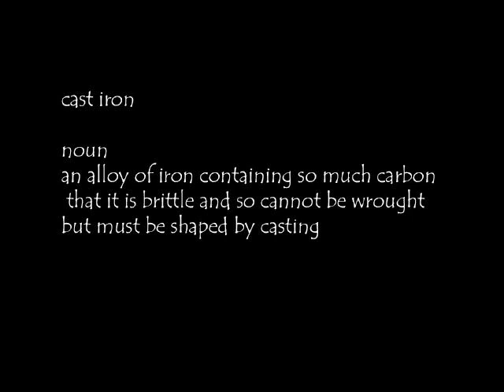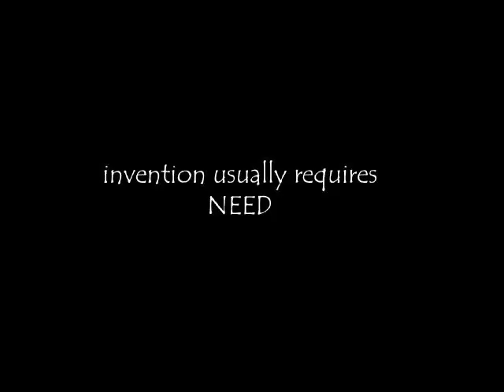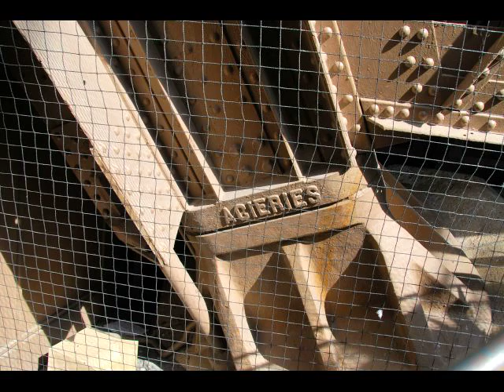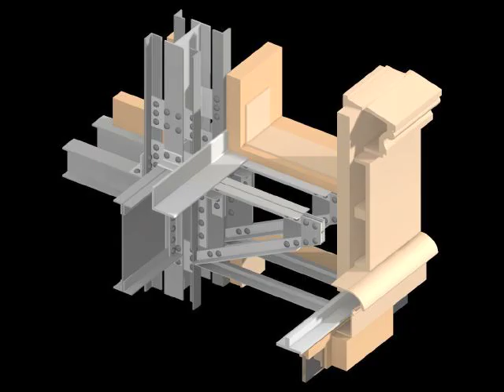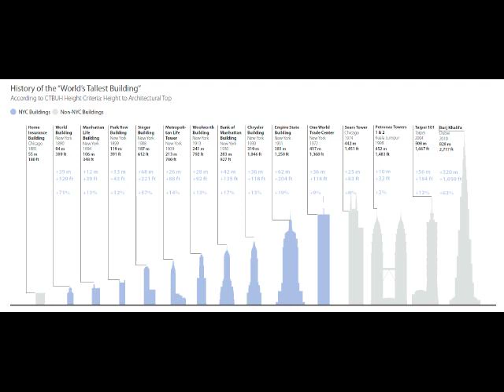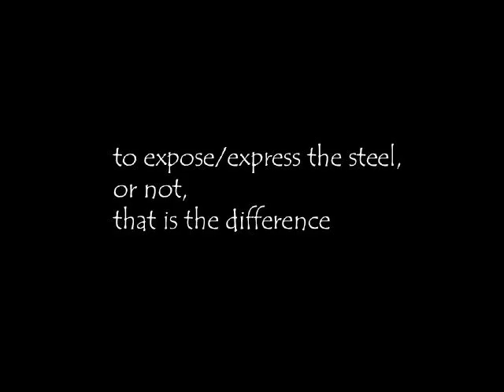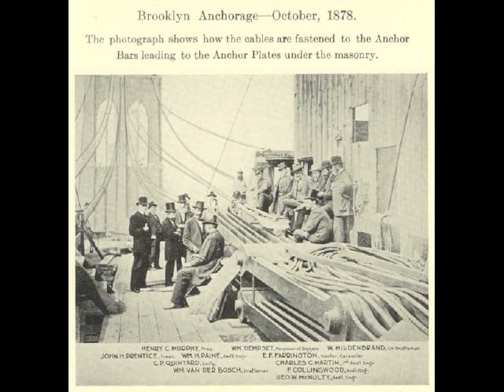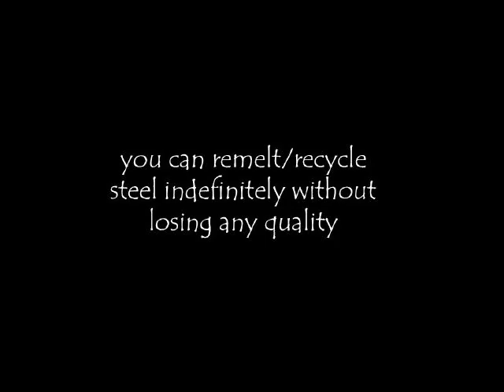Arch 172: Iron and Steel: From Technique to Technology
Slide set from a lecture in Building Construction at the University of Waterloo School of Architecture. No Audio.